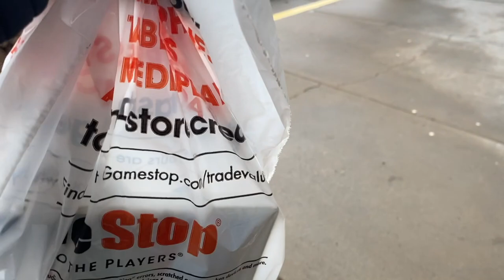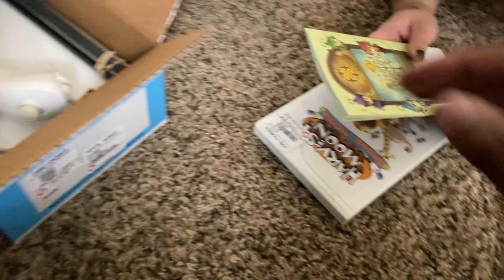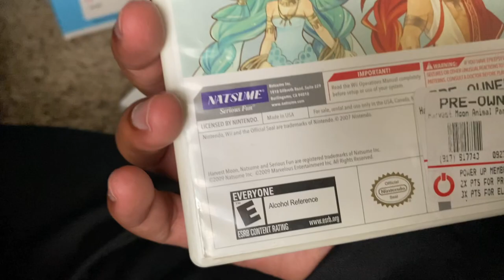I can’t believe she sold her PS4 for this !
Computer Specs

HP Elite 8300 - Intel Core i5 3.1 GHz, 16 GB RAM, 1 TB HDD, DVD-RW, Windows 10

Gigabyte Geforce GTX 1050 Ti OC Low Profile 4GB Graphics card

ASUS VG248QE 24" HDMI Gaming Monitor

Thrustmaster T150 RS Racing Wheel

Turtle Beach - Ear Force Recon 60P Gaming Headset

Outro and Banner by ► @LouieAndFriends